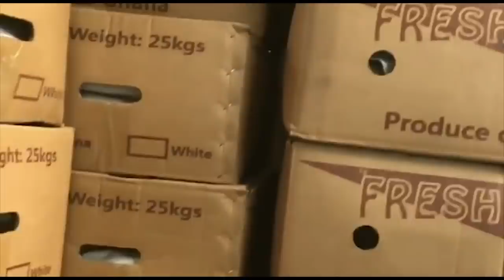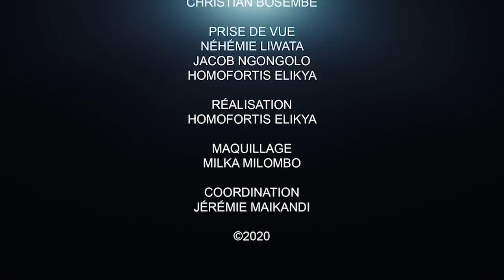CRITIK INFO 17.08.20 SHADARY, KABUND, KABUYA ÉJECTÉS ?? : L'AUDIO DE MENDE.